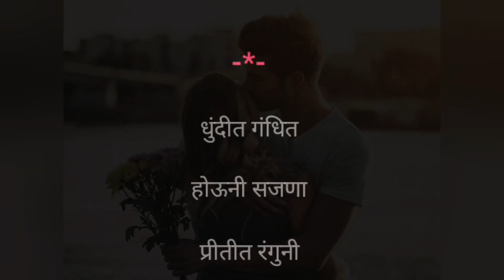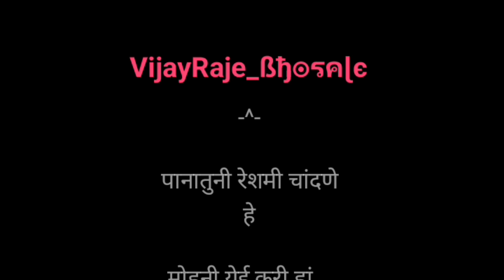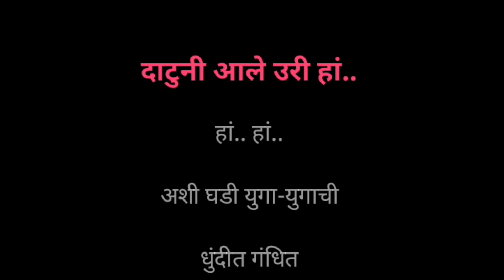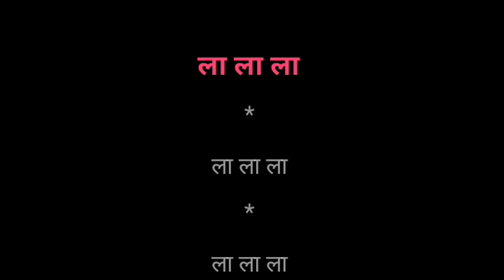Dhundit Gandhit Houni Sajna | Karaoke Track | धुंदीत गंधित होऊनी सजणा | Usha Mangeshkar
धुंदीत गंधित होऊनी सजणा...

Karaoke Track

स्वर :- उषा मंगेशकर

गीत :- शांताराम नांदगावकर

संगीत :- अनिल अरुण

Song Lyrics :-

धुंदीत गंधित

होऊनी सजणा

प्रीतीत रंगुनी

जाऊया

धुंदीत गंधित

होऊनी सजणा

प्रीतीत रंगुनी

जाऊया

छेडित ये प्रीत

संगीत सजणा

प्रीतीत रंगुनी

जाऊया ये सजणा

~`ꪜⱤᏰ ~.ᵗʳᵃᶜᵏˢ ~

कुंजात या गंधलेली फुले

माळुनी जाई झुले हां...

गंधात ही धुंद झाली चमेली

गुलमोहराला भुले हां...

हां.. हां..

तुझी सखी तुझ्यासवे ही

धुंदीत गंधित

होऊनी सजणा

प्रीतीत रंगुनी

जाऊया ये सजणा

VijayRaje_ßђ๏รคɭє

पानातुनी रेशमी चांदणे हे

मोहूनी येई करी हां...

गाण्यातले सूर हे अमृताचे

दाटुनी आले उरी हां..

हां.. हां..

अशी घडी युगा-युगाची

धुंदीत गंधित

होऊनी सजणा

प्रीतीत रंगुनी

जाऊया

छेडित ये प्रीत

संगीत सजणा

प्रीतीत रंगुनी

जाऊया

ला ला ला

ल ल ला

ला ला ला

ला ला ला...

ला ला ला

ला ला ला

ला ला ला

ला ल ल ला

~`ꪜⱤᏰ ~.ᵗʳᵃᶜᵏˢ ~

Declaration :-

All credits a send rights reserved by :- Anil Arun, Shantaram Nandgaonkar, Usha Mangeshkar and the Owners and the Creators.